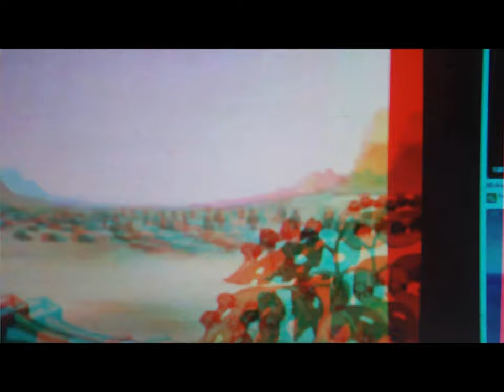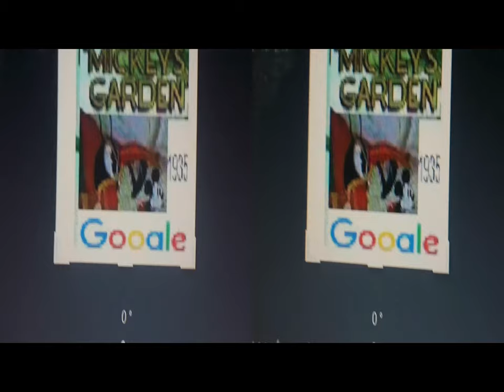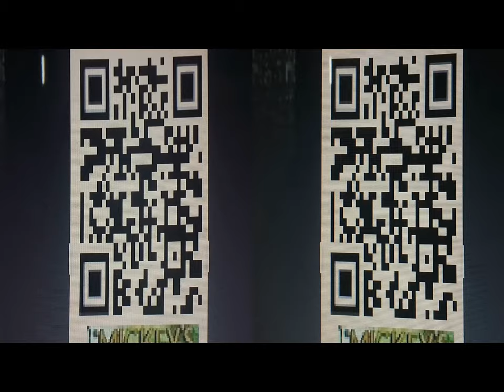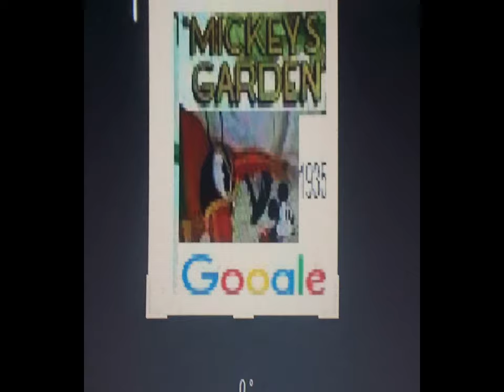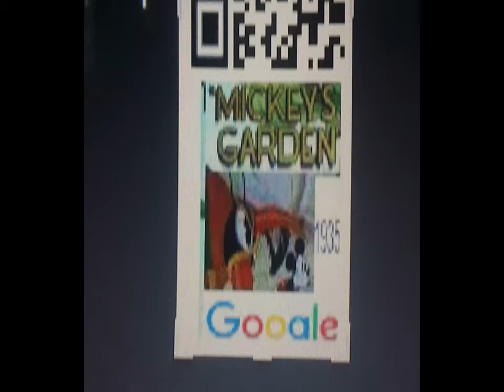3d 2d Test W D 1935 cartooon thru MAGIX videoDeluxe [by Sergio Conegliano]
FewEmpoweringBooks.-
Post watching J.McGinnis, Colin Crouch, G.P.Overton, Alfred Korzybski classics & somewhat typical
..webWandering some parathematic Livres de Chevet..